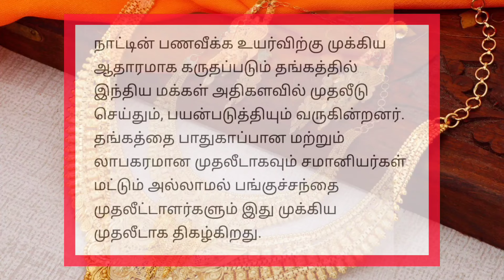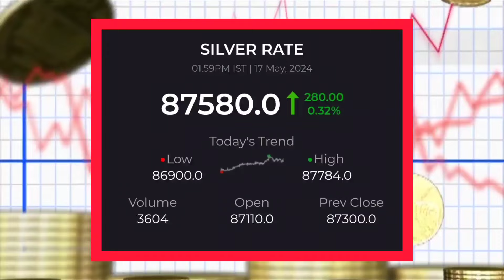🔴 சற்றுமுன் மீண்டும் சரிந்த தங்கம் விலை!!! | 22 CARAT GOLD RATE TODAY | GOLD PRICE TODAY